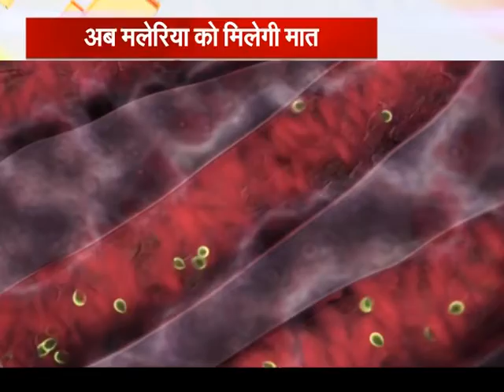अब मलेरिया को मिलेगी मात, मलेरिया की वैक्सीन को डब्लूएचओ मिली मंजूरी